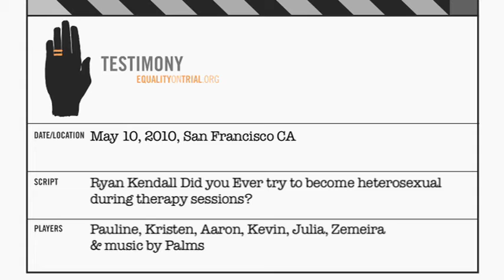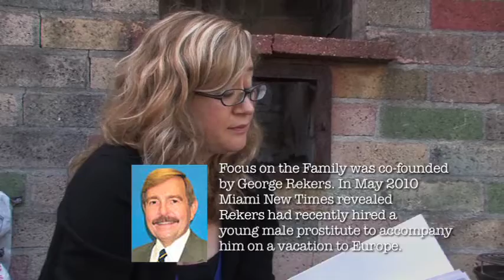Kendall — did you ever try becoming heterosexual during therapy sessions?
A re-enactment of Perry v. Schwarzenegger; the Prop 8 tryal heard in U.S. District Court. Ran Kendall is a gay man who works for Denver Police Department, and who was subjected to "conversion therapy" as a youth. The scene is re-enacted by California residents who believe loving same sex couples should have the right to marry—just as all heterosexual couples in America have the right to do.